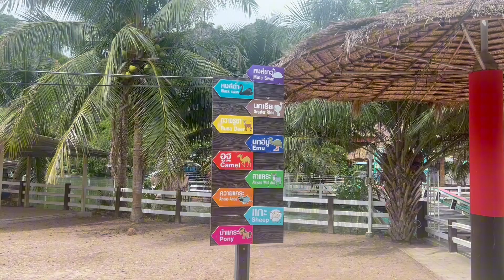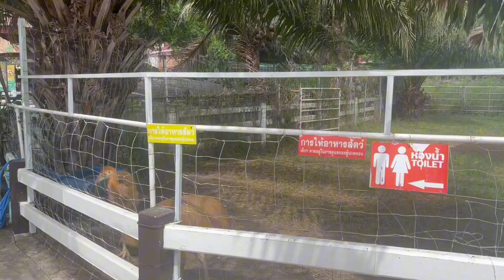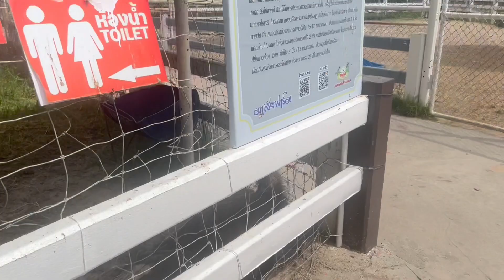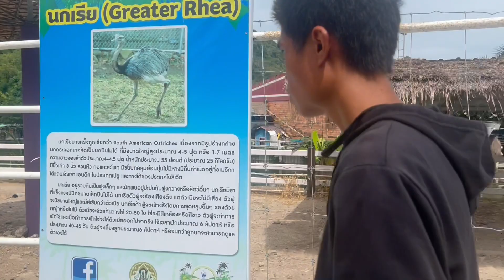มาลัยฟาร์ม พาเที่ยวให้อาหารสัตว์ สนุกมากๆครับ|โบนัส